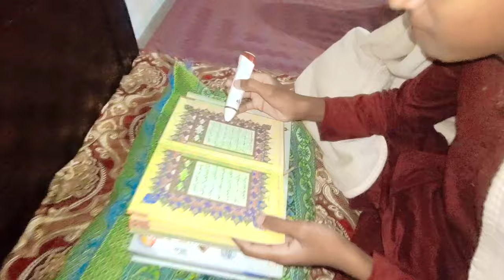itna zulm Khuda say daro | Tahira vlogs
Village vlogs,
happy joint family vlog,
pakistani vlogs,
tahira sister vlog,
sadaqat sial vlogs,
tahira vlog,
village life,
ali veer,
pakistani cleaning vlog new,
vlogs pakistani,
zain ul abideen,
saba ahmed vlog,
rabia life,
pak village life vlog,
desi pakistani cleaning vlog,